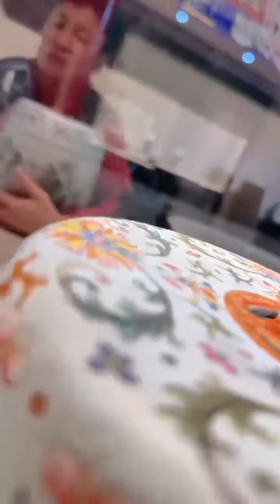【北京木器、雜項大行劉加祥的抖音直播間】2023年11月27日；聊聊古董、古玩行的趣事；流量密碼嘉瑩家的瓷器店；古董